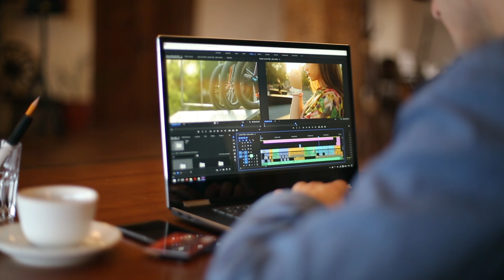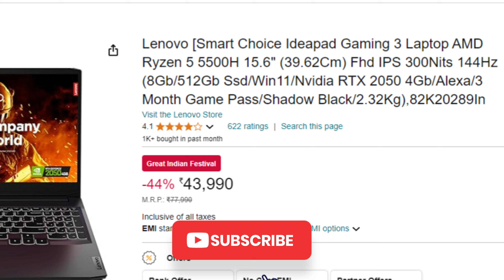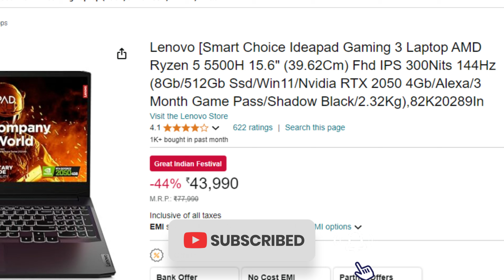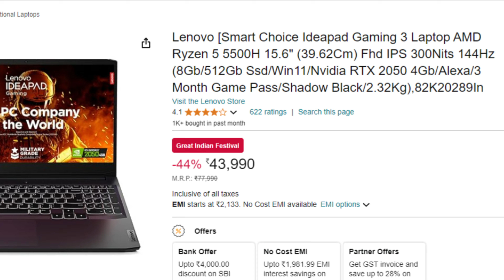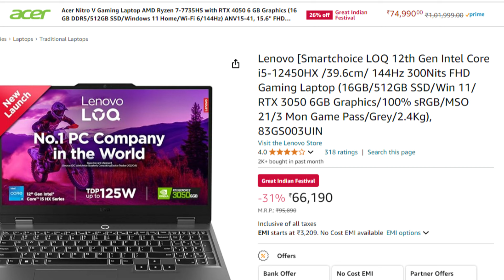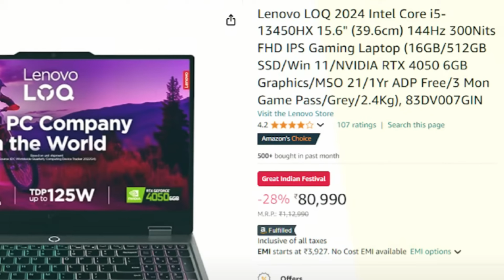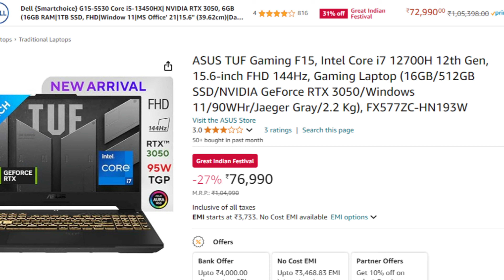Video Editing Laptop Buying Guide 2025 | Laptop Konsa Aur Kaise Lena Chahiye | Laptop Konsa Acha Hai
Looking for the best laptop for video editing in 2025? Whether you're a YouTube creator or a content creator editing high-quality videos, this Video Editing Laptop Buying Guide will help you choose the right laptop! In this video, we’ll guide you through the most important features like processor, RAM, graphics card, and storage that you should consider before buying. We’ve included top picks in every price range – under ₹40k, ₹60k, ₹90k, and ₹1 lakh.

Skip the confusion and find out konsa laptop lena chahiye for smooth 4K video editing, photo editing, and content creation.. Whether you need a laptop under ₹40,000 or are ready to invest in a high-performance machine for ₹1 lakh, we’ve got you covered!

Chapters:
00:00 - Intro: How to Select a Video Editing Laptop
00:50 - Key Specs for Video Editing (Processor, RAM, Graphics)
01:57 - CPU importance in Professional Video Editing
01:28 - GPU importance in Professional Video Editing
01:46 - RAM importance in Professional Video Editing
01:57 - SSD importance in Professional Video Editing
02:12 - Best Laptops Under ₹40,000 - Lenovo Best Laptop
03:15 - Best Laptop Under ₹50000 - Asus Best Laptop
04:31 - Best Laptop Brands in India
05:09 - Best Laptop Under ₹60000 - Asus Best Laptop
04:15 - Best Laptops Under ₹60,000 - 70,000
06:46 - Best Laptops Under ₹70,000 - 80,000
07:30 - Best Laptops Under ₹90000 - ₹1 Lakh
08:30 - Windows vs MacBook Video Editing Comparison
10:10 - Desktop vs Laptop Video Editing
10:56 - Summarizing, Outro & Thankyou

Laptops Mentioned in This Video:
1 - Best Laptops for Video Editing Under ₹40,000
2 - Best Mid-Range Video Editing Laptops Under ₹60,000
3 - Performance Laptops for Creators Under ₹90,000
4 - Premium Laptops for Video Editing Under ₹1 Lakh
5 - If you’re serious about creating high-quality YouTube videos or working with 4K footage, choosing the right laptop is crucial.
6. Laptop kharidte samay kya kya dekhna chahiye 2025
7. Laptop kharidne se pahle kya kya dekhna chahiye

Laptop Model - 1
Lenovo [Smart Choice Ideapad Gaming 3 Laptop AMD Ryzen 5 5500H 15.6" (39.62Cm) Fhd IPS 300Nits 144Hz (8Gb/512Gb Ssd/Win11/Nvidia RTX 2050 4Gb/Alexa/3 Month Game Pass/Shadow Black/2.32Kg),82K20289In

Laptop Model - 2
ASUS TUF F15 Gaming Laptop, Intel Core i5-11400H 11th Gen, 15.6-inch (39.62 cm) FHD 144Hz,(16GB RAM/512GB SSD/4GB NVIDIA GeForce RTX 2050/Windows 11/ RGB Backlit KB/Black/2.30 kg), FX506HF-HN025W

Laptop Model - 3
Lenovo IdeaPad Gaming 3 AMD Ryzen 5 7535HS 15.6" (39.62cm) FHD IPS 120Hz Gaming Laptop (16GB/512GB SSD/Win11/Office/NVIDIA RTX 3050 6GB/Backlit KB/Alexa/3 Month Game Pass/Onyx Grey/2.32Kg), 82SB00M6IN

Laptop Model - 4
ASUS TUF Gaming A15, 15.6" (39.62cm) FHD 16:9 144Hz, AMD Ryzen 7 7435HS, Gaming Laptop (16 DDR5/512GB SSD/NVIDIA GeForce RTX 2050/Windows 11 Home/Graphite Black/2.30 Kg), FA506NFR-HN045W

Laptop Model - 5
ASUS TUF Gaming F15, 15.6" (39.62cm) FHD 144Hz, 13th Gen Intel Core i7-13620H, Gaming Laptop (16GB DDR5/512GB SSD/NVIDIA GeForce RTX 4060 /Windows 11//Mecha Gray/2.20 Kg), FX507VV-LP287W

Watch till the end to make an informed decision and get the best laptop for video editing that suits your needs.

Share your thoughts on which laptop you’re considering in the comments below.